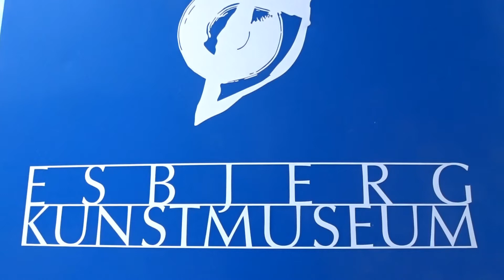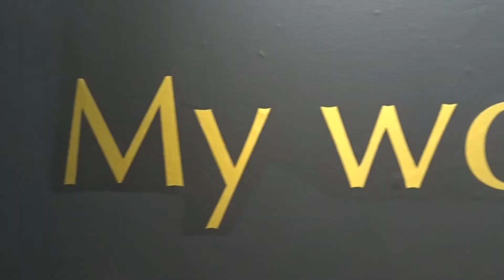ARTRAPHvidt mareridt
Teksten er skrevet af elever fra 4.a. på Urbanskolen afd. Danmarksgade og rapper Jonny Hefty til
Kirstine Roepstorffs værk My world does not exist.
Deres ART RAP er en del af projekt BRUG BILLEDKUNSTEN på Esbjerg Kunstmuseum, maj 2019.
TAK til Statens Kunstfonds Huskunstnerordning